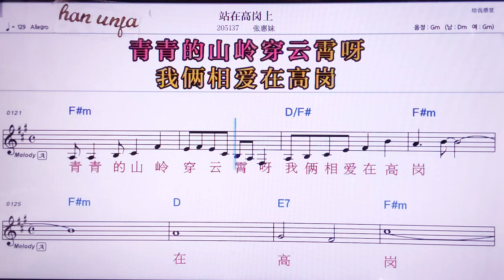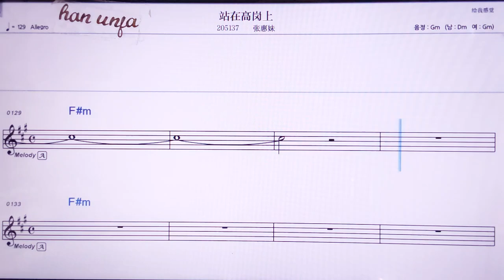💖짠짜이까오강쌍/ 짱후이메이 👍MR,노래방, 악보, 코드,Karaoke With Sheet Music